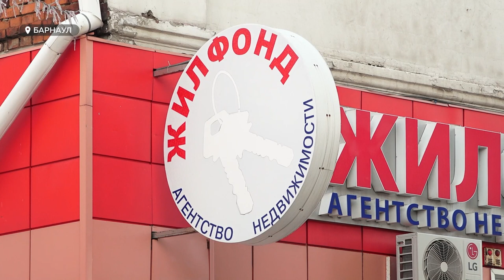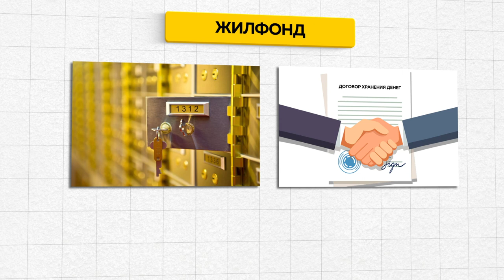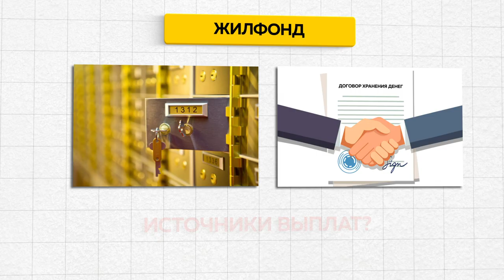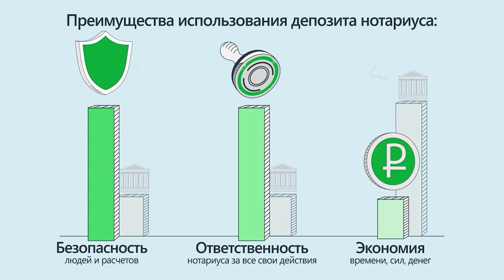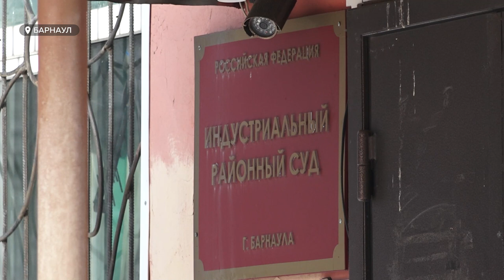Пострадавшие клиенты "Жилфонд Барнаул" начали получать компенсации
О том, что клиентам начали выплачивать компенсации нам рассказали сами люди. В начале года агентство недвижимости стало вручать им гарантийные письма с обязательствами вернуть ценные конверты, которые хранились в Жилфонде. В обмен, сообщили пострадавшие, они должны были подписать дополнительные соглашения о неразглашении какой-либо информации о сотрудничестве с Жилфондом, и не предъявлять к нему дополнительных претензий по поводу морального ущерба. Последние подробности предполагаемого мошенничества с  многомиллионным ущербом, и что нужно знать о практике хранения денег в агентствах недвижимости, чтобы не остаться без средств и квартиры?